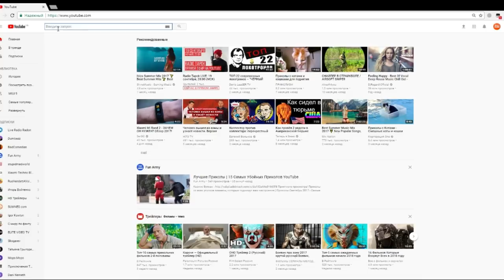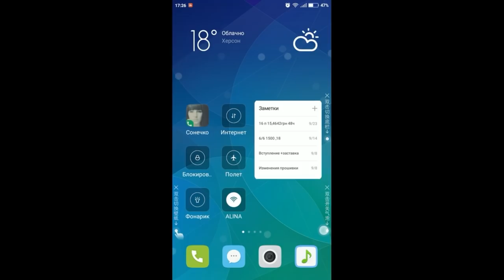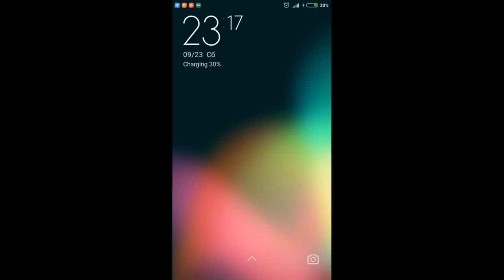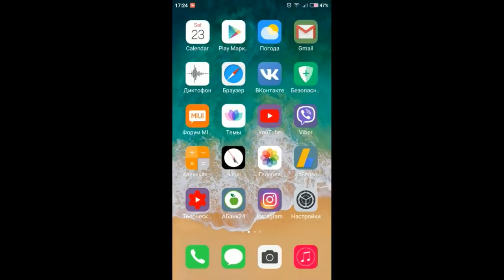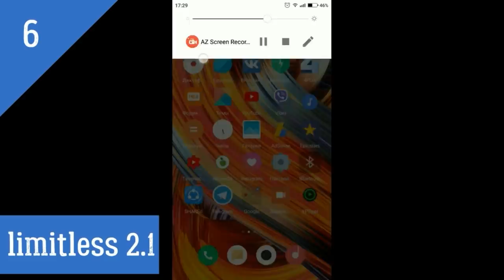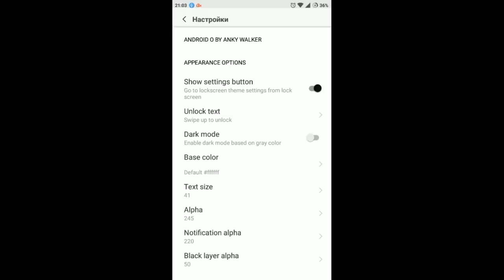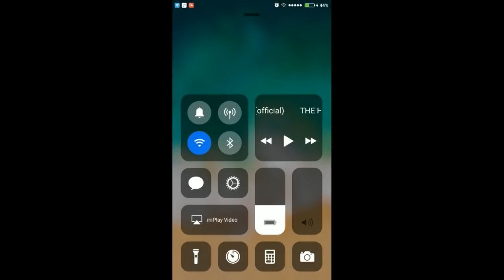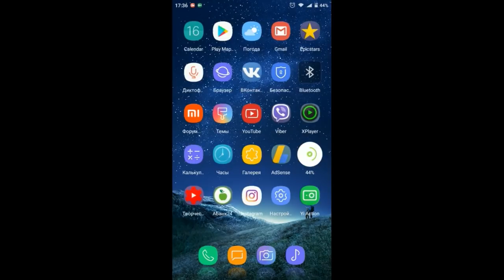ТОП 10 Лучших тем для MIUI8/9 2017(по версии miui forum)TOP 10 best miui themes 2017(and link)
ТОП 10 Лучших тем для MIUI8/9 2017(по версии miui forum)TOP 10 best miui8/9 themes 2017(and link)
 Если через телефон качать ,надо открыть через Гугл хром ,сверху нажать три точки и нажать скачать ,качает в формате mtz!

тема 5(only oreo)можно найти в магазине тем под названием
only oreo /android 8/android 0